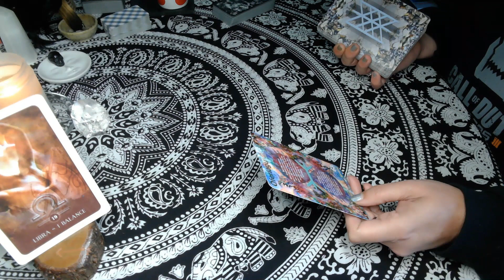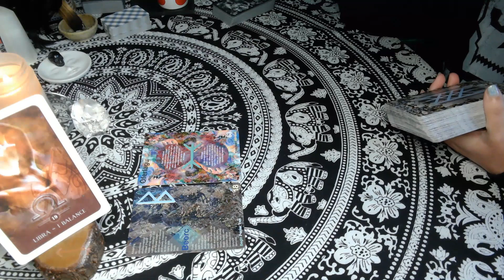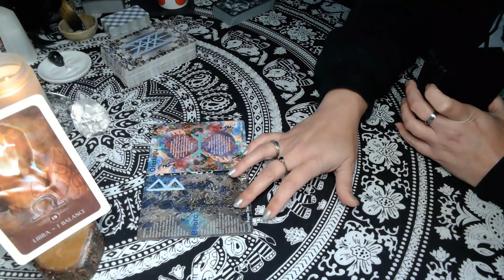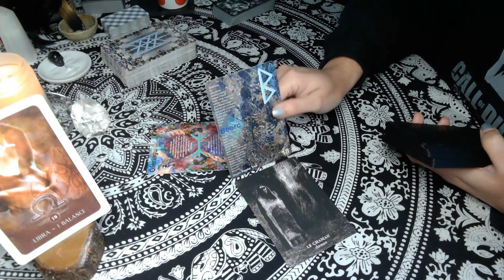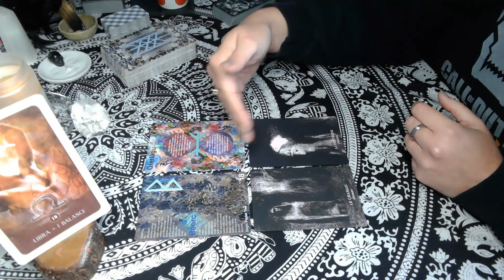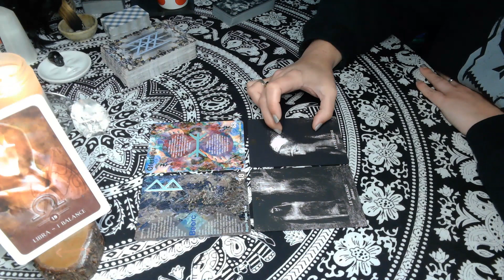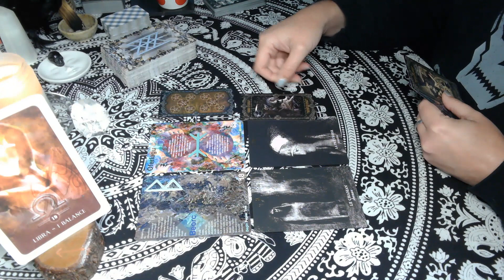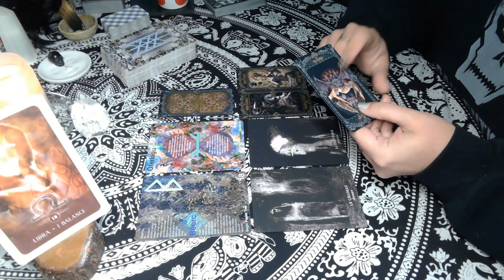Libra | Begin the Future (Dark Self Message at the End)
For Libra.

If interested in the Liffruma Healing Oracle Deck, you can go to Liffruma.com for preorder information.

If you would like to send the channel a gift: